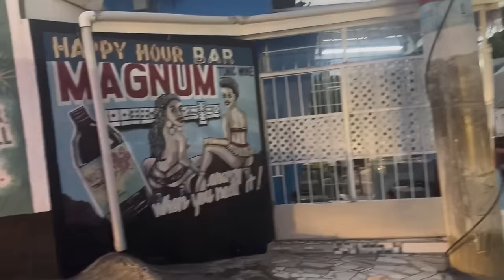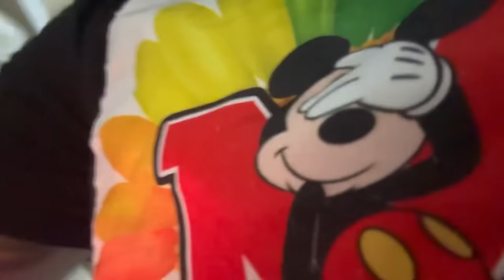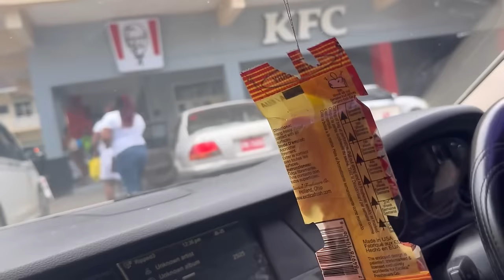Mini Vlog To Portland BBZ Press Out Di Beats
Thanks to all the true italiian & Shauna Controlla supporters May God bless you all, and please keep supporting us.

If you feel generous and want to donate, here is our PayPal thanks in advance

WATCH THE ADDS PLZ GUYS